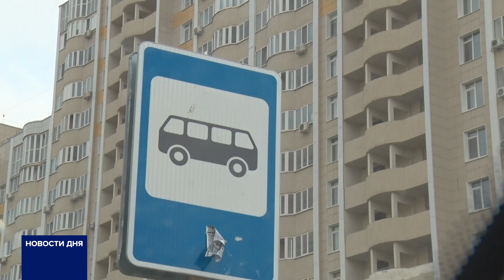ДАЧНЫЙ СЕЗОН В ОРЕНБУРГЕ ЗАВЕРШИЛСЯ.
Укрывать виноград рано, но придется. Сегодня в Оренбурге официально завершает свою работу дачный маршрут.